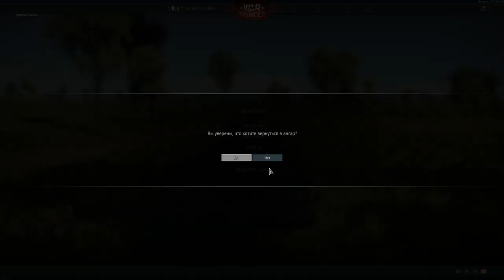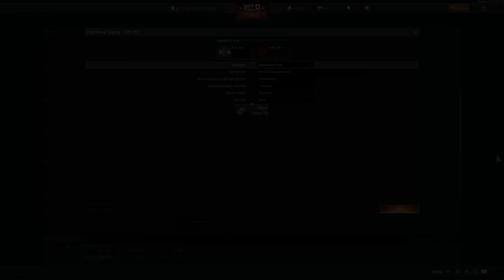Лучшие средние прем танки для РБ в WarThunder 2018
Лучшие танки для Реалистичных боёв

1 Место KPz M47/G
2 Место М46 Tiger
3 Место STR 81
4 Место RU 251
5 Место Объект 120